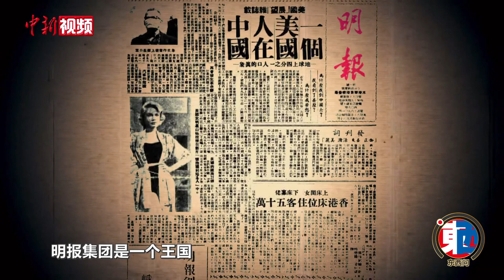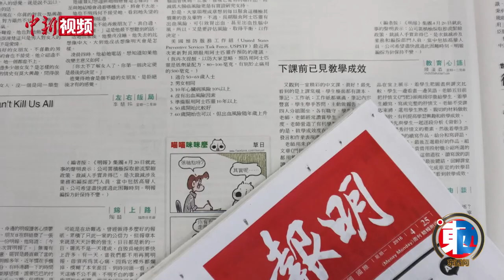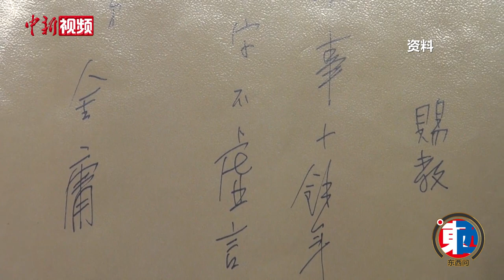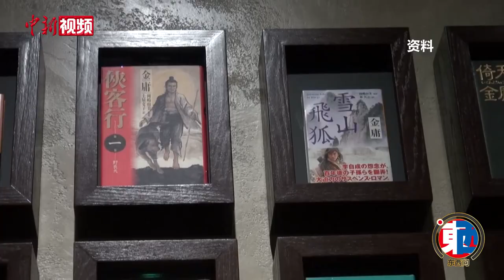【东西问】报人金庸：网罗专业人士 将报刊做成品牌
金庸，原名查良镛，是中国知名的武侠小说作家，他的武侠小说为电影、电视、电台广播、舞台剧，以至潮流电玩和各类文创产品提供无穷无尽的素材，对香港过去数十年流行文化的发展，有着巨大的贡献。但这位“大侠”其实还有一个身份，就是媒体人。他曾经在《大公报》工作，后来又创办了《明报》。2024年3月10日是金庸诞辰100周年，近日，曾在他所创办的《明报月刊》担任总编辑兼总经理的潘耀明接受了中新社专访，讲述了金庸作为报人的一些故事。他告诉记者，金庸办报很有想法。他广泛网罗了包括潘耀明在内的许多专业人士，给出了很高的待遇。对这些人才给予信任的同时，他对于工作细节也十分仔细。将《明报》从一个小报办到一个文化品牌。潘耀明认为，金庸是成功的报人、成功的企业家、成功的作家，他视野开阔，留给我们很多珍贵的办报理念、企业管理经验，值得我们好好学习、好好理解。